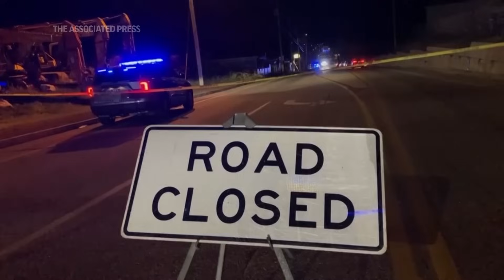Death toll expected to rise in Maine shooting as police hunt for 'person of interest' and residents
Police say at least 16 people are dead after a man opened fire at a bar and a bowling alley in Lewiston, Maine, and police are searching for a person of interest who is a trained firearms instructor. Hundreds of law enforcement officers are seeking Robert Card after Wednesday night's shooting, and shelter-in-place orders are in place for Maine's second-largest city and for nearby Lisbon. (Oct. 26)